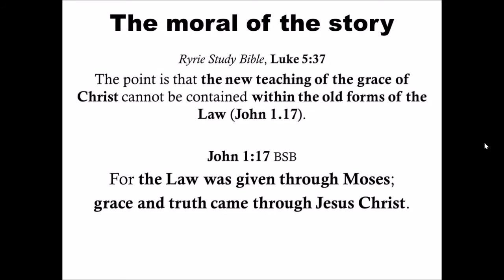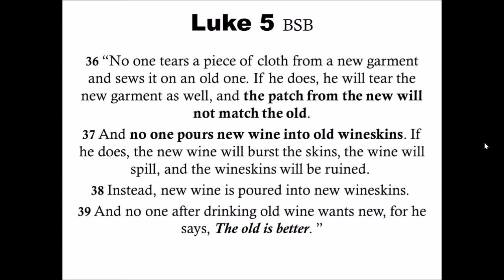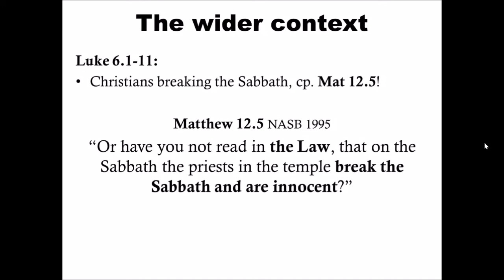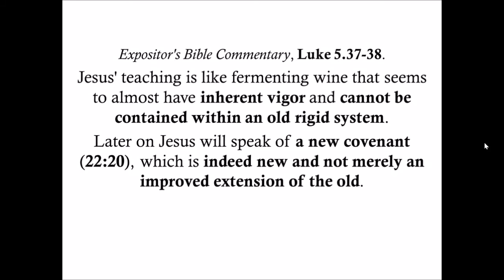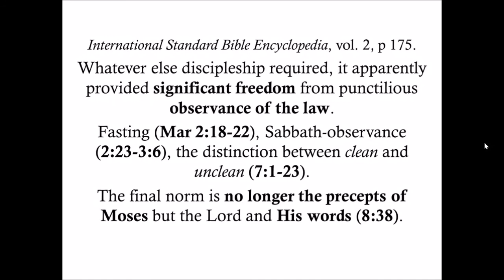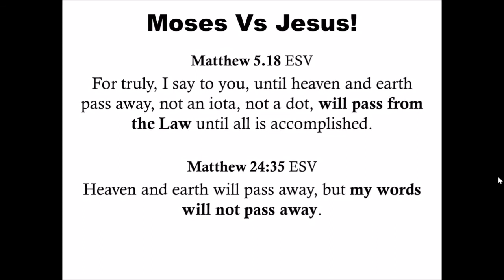Old, New Patches and Wineskins: New Covenant series